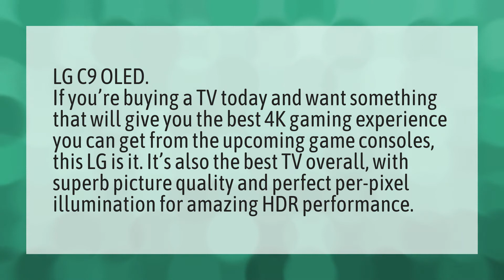Which TV is best for ps5?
How Much Ps5 Cost • Which TV is best for ps5?